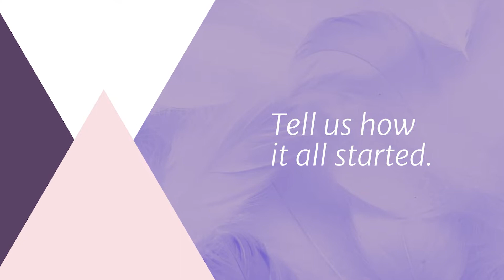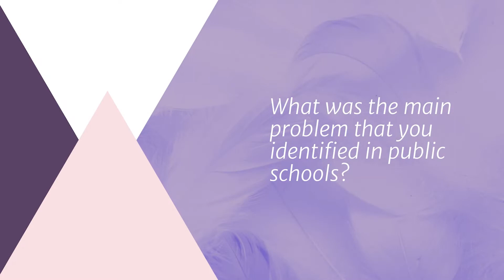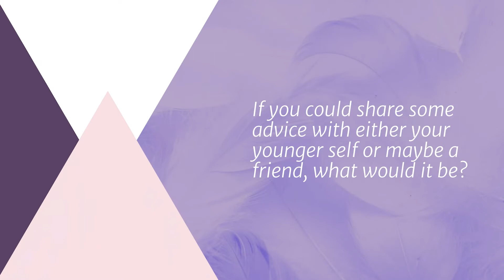Inspiring Women 2022 — Peggy Prevoznik Heins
As we inch closer to the end of our Inspiring Women Series of 2022, we would like to share a warm welcome to Peggy Prevoznik Heins! Peggy is the co-founder of Serviam Girls Academy in Wilmington, Delaware; Serviam believes in educating, inspiring, and transforming young women to bring out their full potential.

See the full series at brandswan.design/inspiring-women-2022